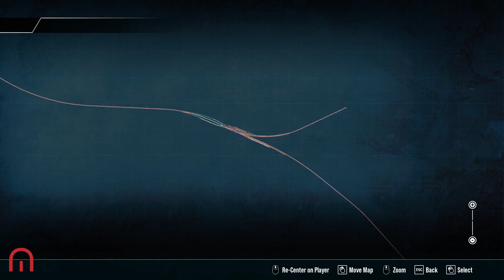Train Sim World 3 - FIRST LOOK - Driving the cleaning train to get a better look - Southeastern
Lets take a longer journey to see what this cleaning train is like.

Big thanks to Dovetail Games for the free game key